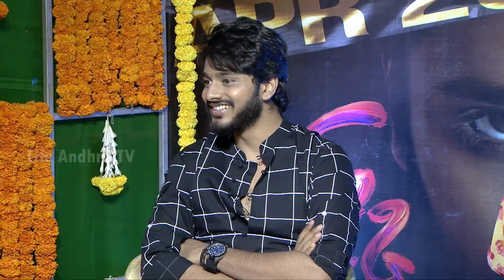Anchor Suma Makes Hilarious Fun With Hero Teja Sajja | Ishq | Priya Warrior | Life Andhra Tv